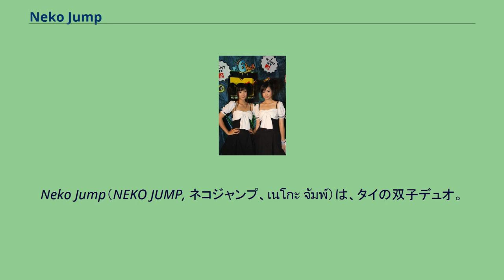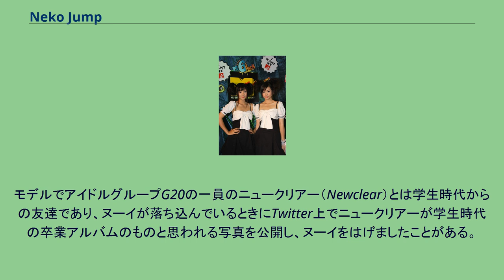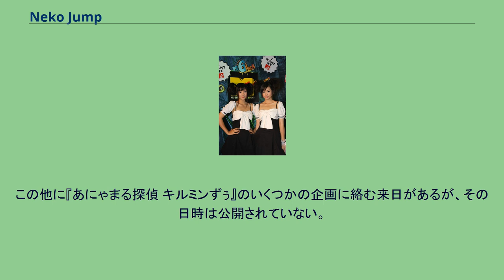Neko Jump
Neko Jump（NEKO JUMP, ネコジャンプ、เนโกะ จัมพ์）は、タイの双子デュオ。
2006年9月にデビュー。
2007年には来日公演を行っている。
日本ではアキバ系双子ユニットと紹介されているが、いわゆるメイド喫茶の衣裳のイメージのみでそれが伝えられている。
出生時に名付けられたヌーイとジャムというチューレン（タイ式のニックネーム）は、「バターとジャム」を意味する。
好きな和食は卵焼き（ヌーイ）とうな丼（ジャム）。
2人ともシーナカリンウィロート大学芸術学部演芸学科に在学。
双子姉妹の2人には5歳年下の妹のピクレット（piglet）がいる。
彼女はアイドルグループsugar eyesの一員である。
モデルでアイドルグループG20の一員のニュークリアー（Newclear）とは学生時代からの友達であり、ヌーイが落ち込んでいるときにTwitter上でニュークリアーが学生時代の卒業アルバムのものと思われる写真を公開し、ヌーイをはげましたことがある。
ジャムは過去にタイの芸能人の彼氏とのプライベート写真の流出がある。
2011年3月にはヌーイとโจอี้บอย(ジョイボーイ)のショッピングデート写真が撮られている。
1989年12月10日、バンコクで生まれる。
小学生の頃からダンスを習いはじめ、数多くのコンテストに出場するようになる。
2005年に開催された「Exit B-Boy & 12 Plus G-Girl」の歌謡部門およびダンス部門で優勝し、さらに「KPN Awards 2005」のファイナリストとなる。
KPN Awardsを主催するタイの大手プロダクション、RS Promotionにスカウトされ、オーディションを経て2006年9月、同社の「Big BLUE Recores」レーベルからデビュー。
（現在はkamikazeレーベル在籍中） 2009年、本国タイでRS Promotion所属女性アイドルによる7人組ユニット「Seven Days」にジャムが参加 2009年、本国タイで発売されたデビューアルバム『Neko jump』に収録されている「Poo」、「Chuai Mad Noi」が、日本のテレビアニメ『あにゃまる探偵キルミンずぅ』のオープニングテーマ、エンディングテーマとして採用される。
2011年4月、本国タイで発売された3枚目のアルバム『Lady Ready!』と日本デビュー1周年記念盤『化粧品売リ場ハ ドコデスカ?』に収録されている「Ok Hak Kha」が日本テレビ系列放送の深夜アニメバラエティ『ユルアニ？』内の「プ〜ねこ&番組エンディング」テーマ曲として採用される。
この他に『あにゃまる探偵 キルミンずぅ』のいくつかの企画に絡む来日があるが、その日時は公開されていない。